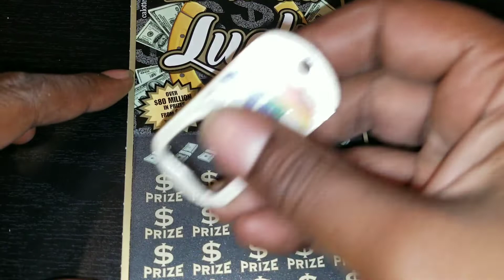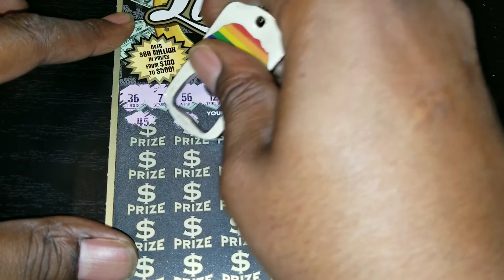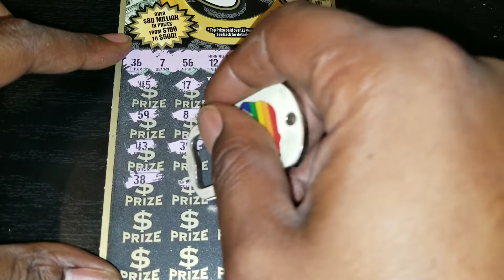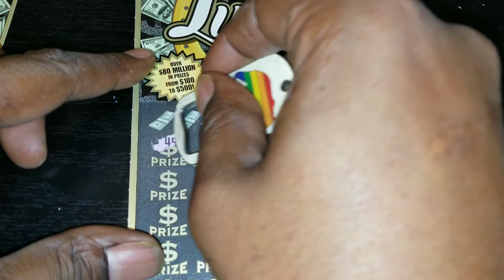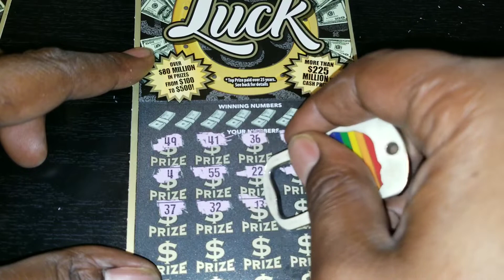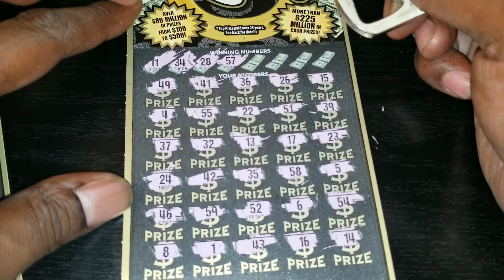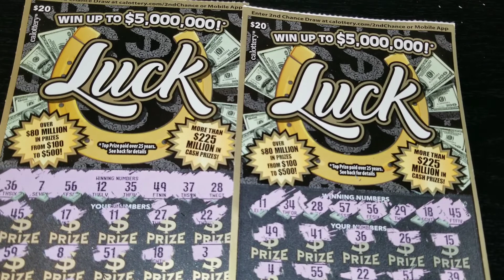🤑California Luck scratchers 🤑$40 session 🍀